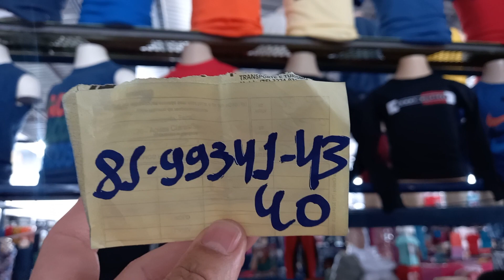calçadão Miguel Arraes Rota Kids juvenil e adulto 6 reais 81 9.9341 4340